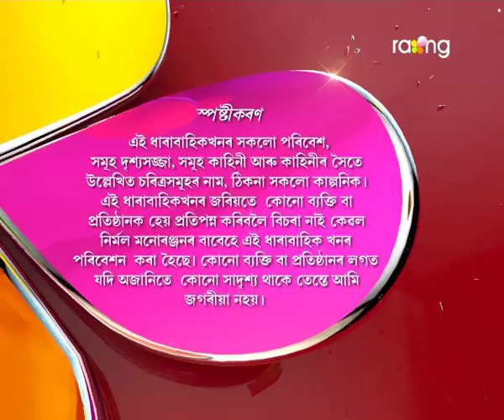Oi Khapla - ঐ খাপলা | 11th July 2017 | Full Episode | No 607